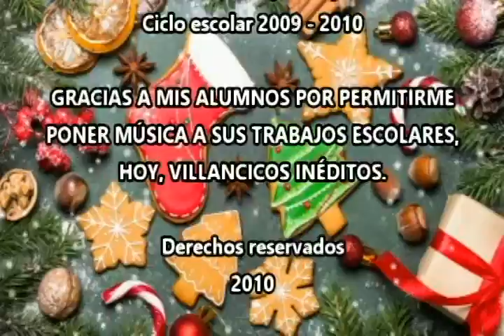YA LLEGÓ LA NAVIDAD - VILLANCICOS INÉDITOS